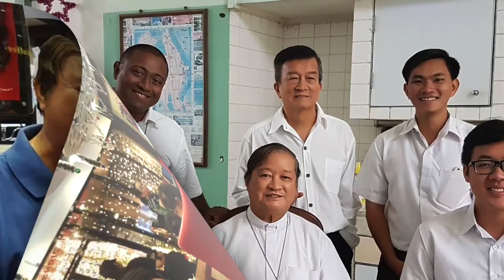SALESIAN MISSIONARY IN FOCUS: FR LEO OCHOA, SDB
SALESIAN MISSIONARY IN FOCUS: Fr. Leonardo Ochoa, SDB (28 October 2020) of the Cambodia Province. He has been in this country for decades. Though his health is not as good as before, he continuously say "YES" to the mission he has been given by the Salesian Congregation. May his generosity in responding to the call of the Lord to bring the Good News to other countries challenge us to do the same. Let us remember them in our prayers.